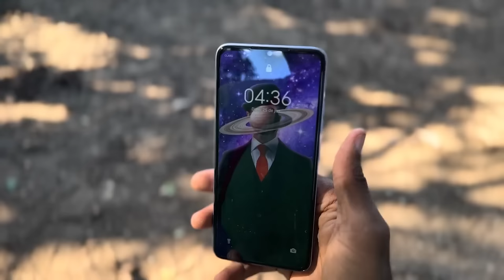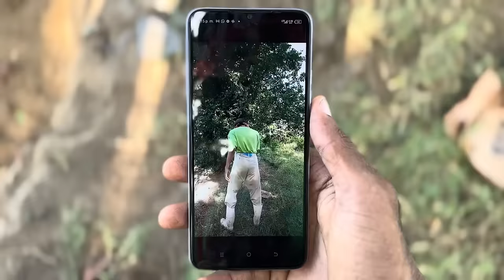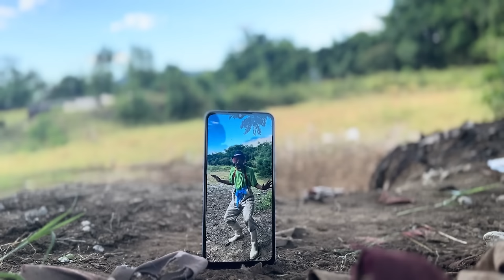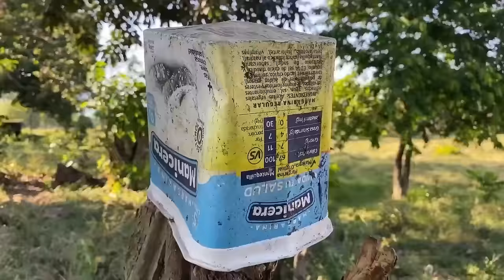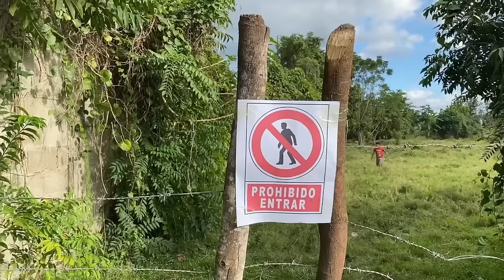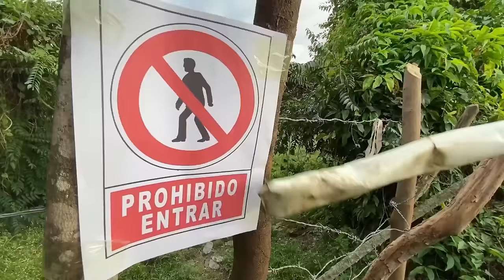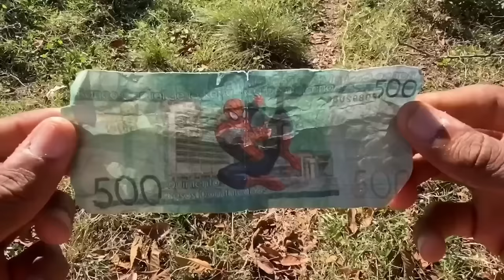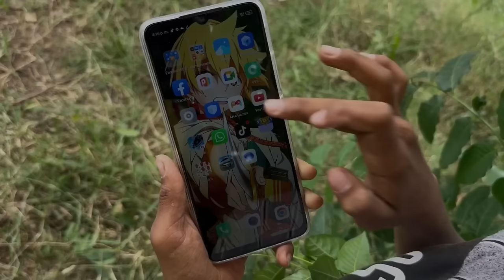EL PEZ AZUL * Marquilio y sus ocurrencias * 🐠😂